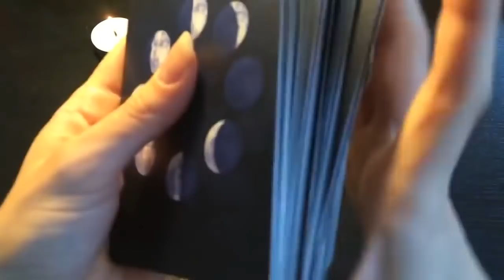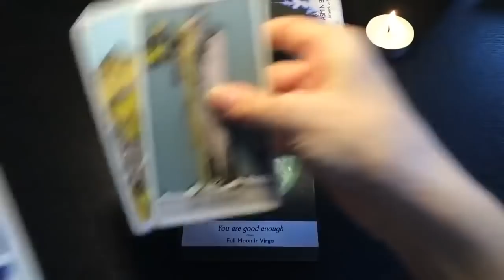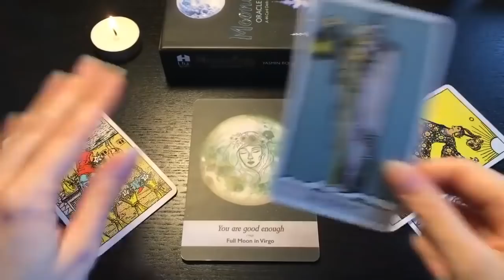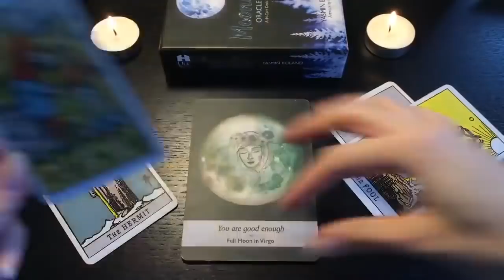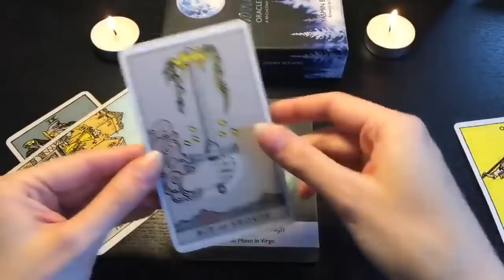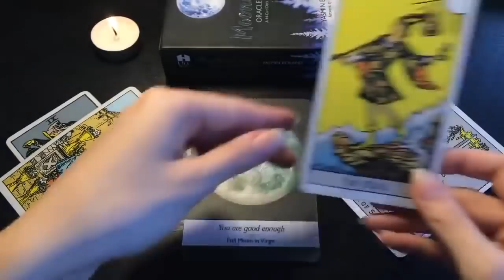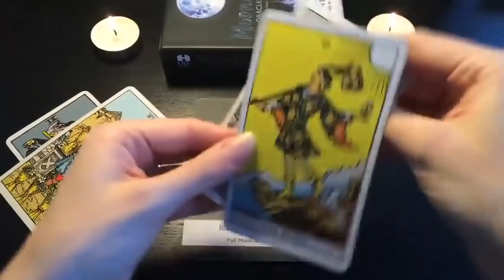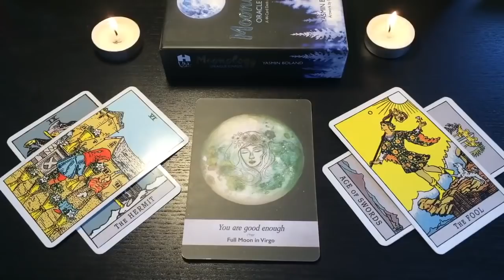PISCES, THIS PERSON IS ABOUT TO COME BACK TO YOU! 💕🌟 JUNE 2022 TAROT